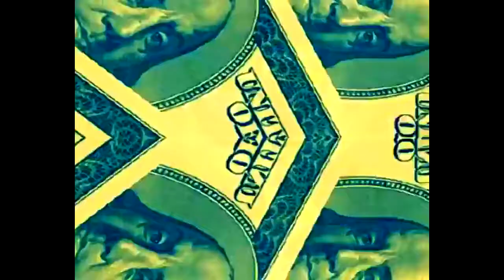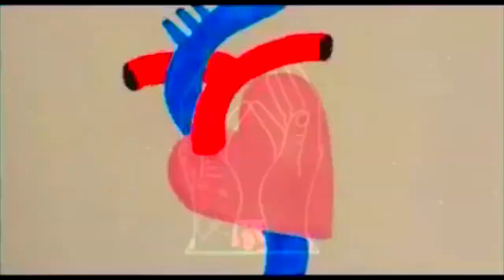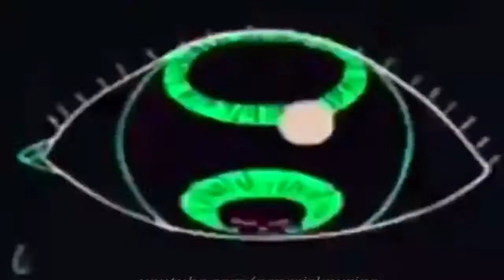EnjoyTheTrip - Intense Trippy Mashup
There's a few new video's, and few old one's, this is just a compilation of some of the trippiest video's that I've made so far.